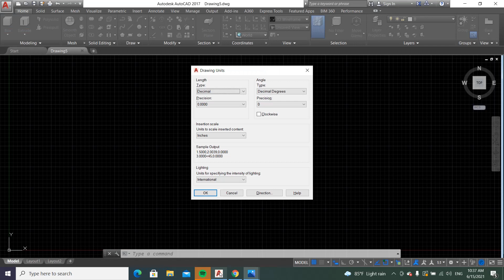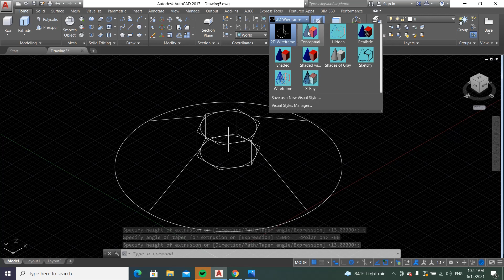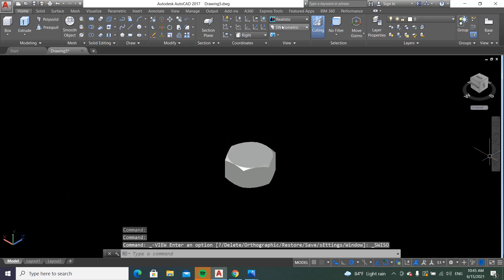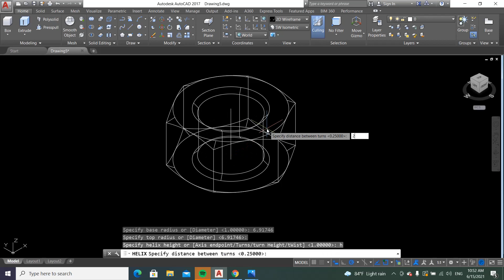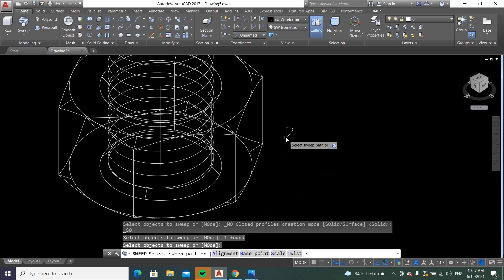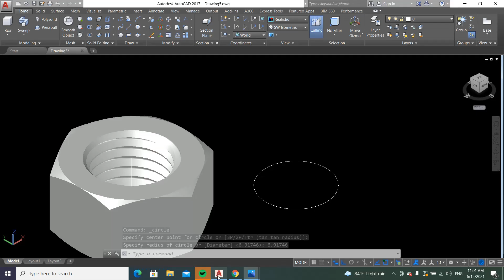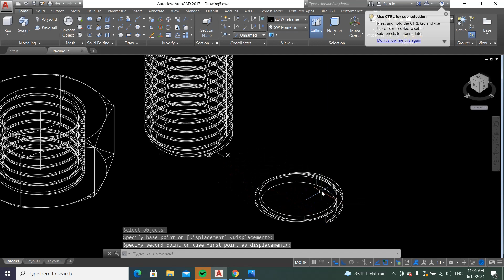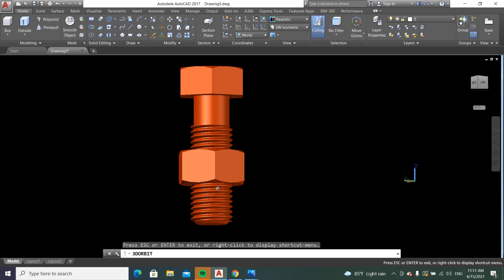AutoCAD 3D - Nut & Bolt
AutoCAD practical for students. These video practical covers complete AutoCAD training for beginners. After completing these projects, you will not need to join any other course to learn AutoCAD. These tutorial shows how to solve AutoCAD exercises step by step.

3D Project -Nut and Bolt

(Eng. W.M. Rohana Wimal)